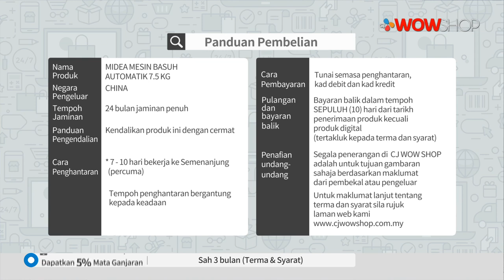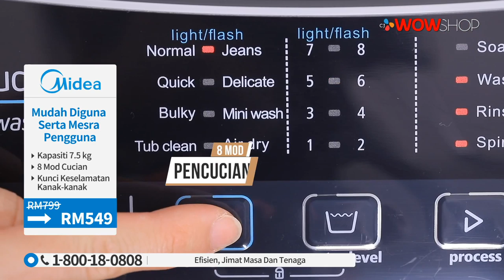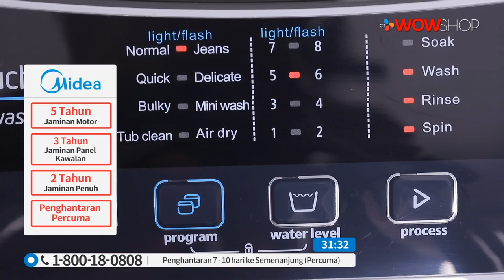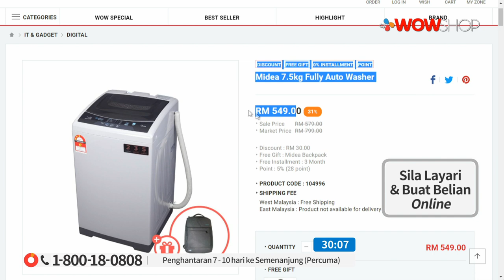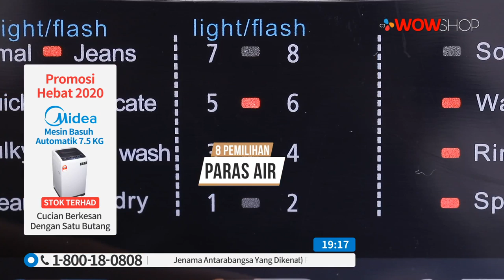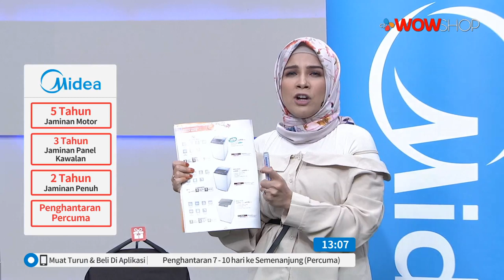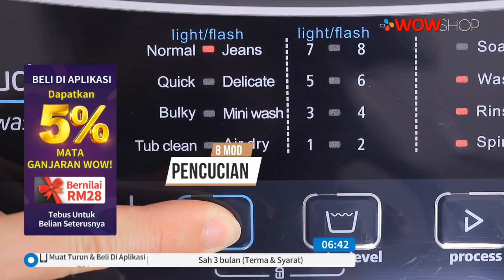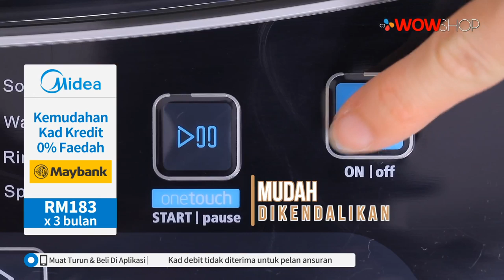MIDEA 7.5KG FULLY AUTO WASHER S3 / TV9 / P5446 / 12 FEB 2020